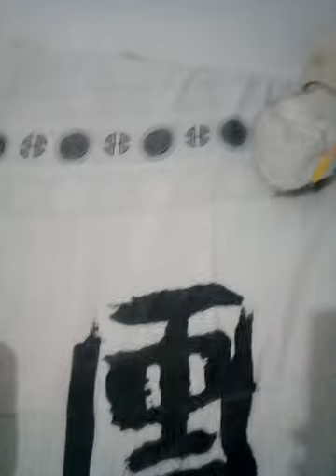Pikmin plush (season 2) ep 29 the cheasy construct